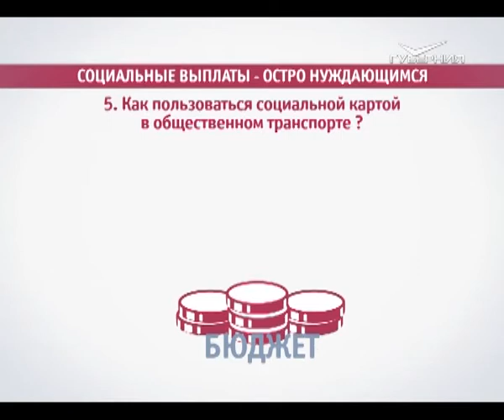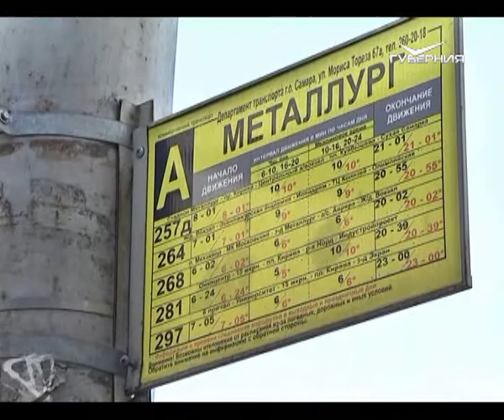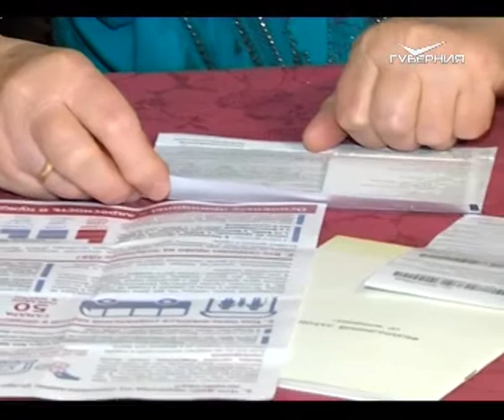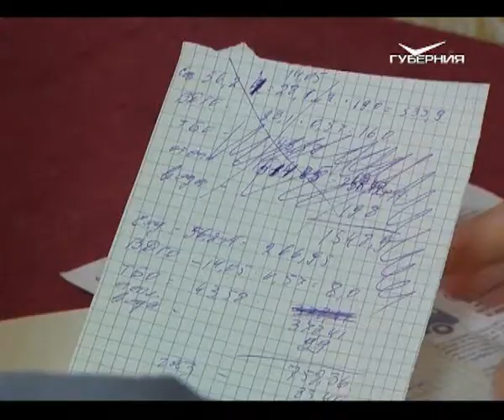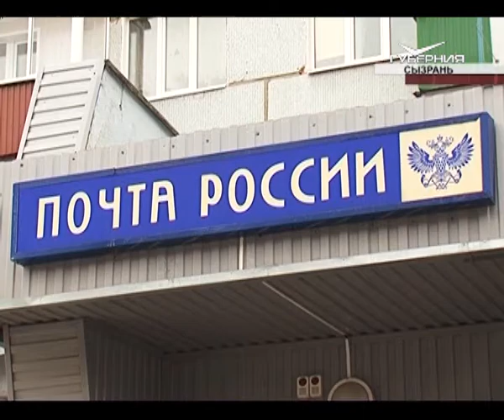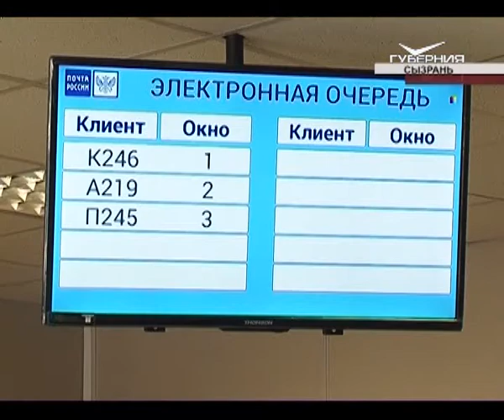Новости Губернии 06.03.2017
Взяли паузу на месяц. Количество поездок по социальной карте может быть пересмотрено - по результатам исследования областного Минтранса. О возможных изменениях в работе общественного транспорта - расскажем.
Каски, жилеты, лопаты и метелки - вместо конспектов. И целый стадион вместо аудитории. Как и зачем студенты самарских вузов влились в коллектив строителей стадиона «Самара Арена» и что сейчас происходит на площадке?
Женщины-руководители, ученые и рабочие. В регионе наградили самых заслуженных представительниц прекрасного пола. О тех, кто успевает строить и карьеру, и семью - наш предпраздничный репортаж.